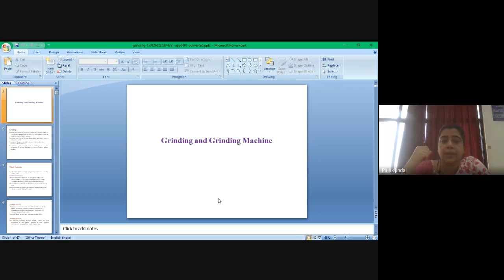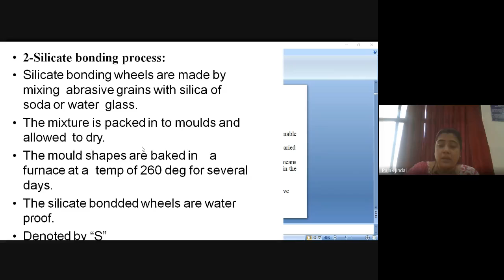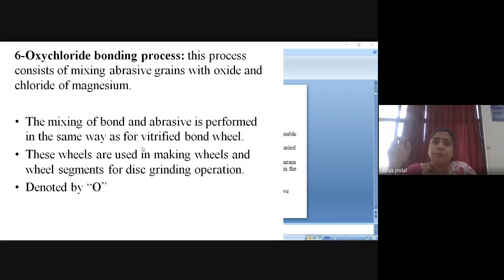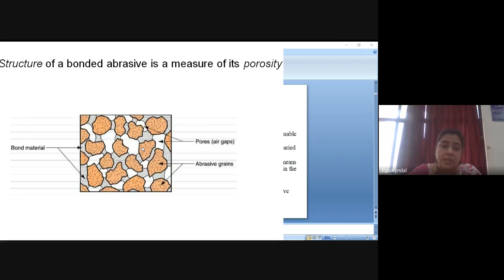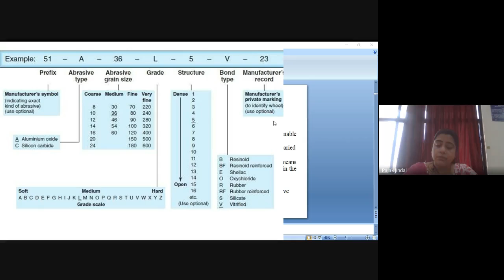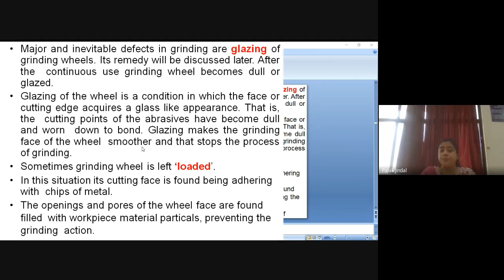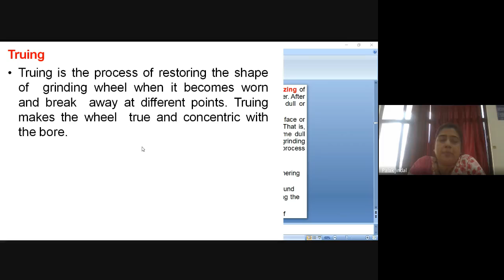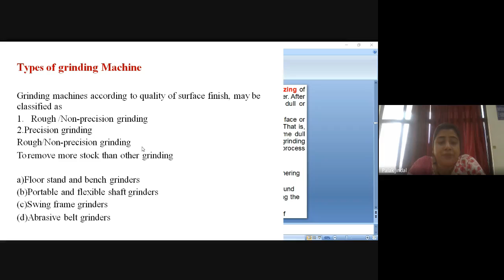Manufacturing Technology |Grinding | V Sem | RTU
Department of Mechanical Engineering, JECRC, Jaipur